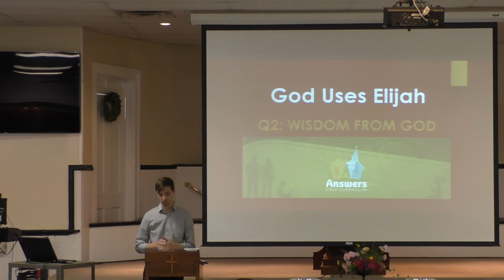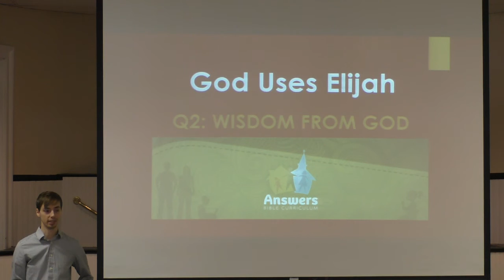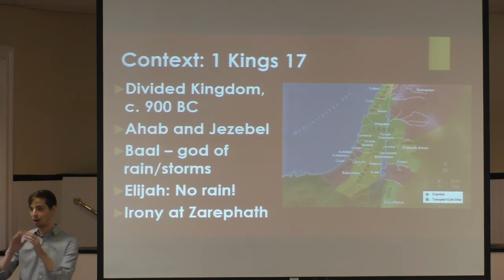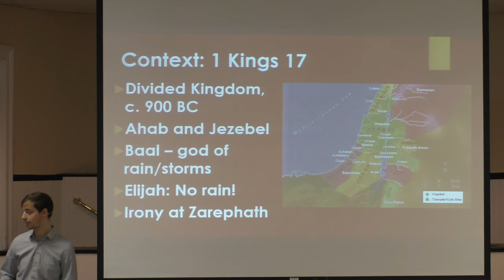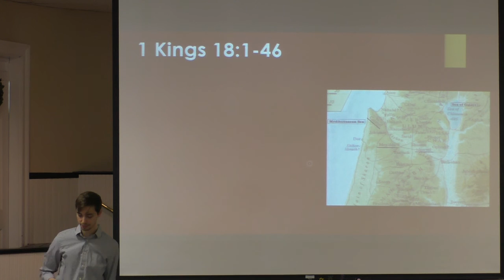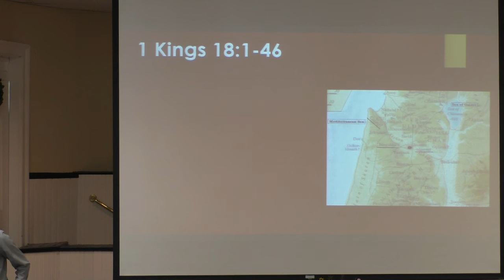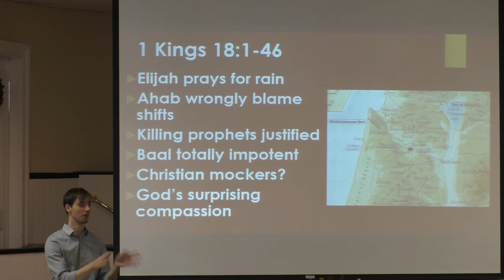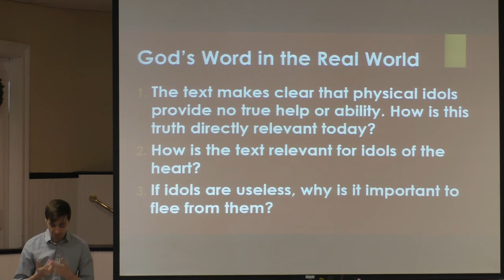06.19.16 Sunday School: Elijah Defeats the Prophet of Baal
Answers Bible Curriculum Year 2 Quarter 2 Lesson 11

In this lesson, David Capoccia examines Elijah's confrontation with the prophets of Baal on Mt. Carmel. David Capoccia first looks at the context of the confrontation at Carmel, then the contest at Carmel, and then the application of the account of Carmel. This section of Scripture vividly exposes the uselessness of revering or serving any false god, physical statue, or idol of the heart.